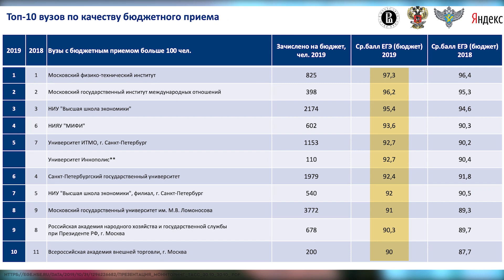КАК ВУЗы ВРУТ абитуриентам? Что такое средний балл?| Проходной балл 2020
➡️ Привет, ребята! Под прошлым видео про ЕГЭ 2020 все много спрашивали, поступят они ли нет, если они набрали 150 / 270 и так далее баллов. Поэтому хочу объяснить, что такое средний балл и как вузы врут абитуриентам.

Самые актуальные новости про образование смотрите на нашем канале -  ИНТЕЛСФЕРА.

0:20 Средние баллы
1:42 Средние приведенные баллы
2:20 Минимальные баллы
2:29 Проходные баллы
3:32 Зачем нужны эти баллы?
4:00 Как вузы обманывают ⠀⠀⠀⠀⠀

ИНТЕЛСФЕРА - это про обучение и лайфхаки, которые точно пригодятся в учебе.
Мы расскажем, как учиться, и покажем, где это сделать лучше всего.
Смотрите видео на канале и узнаете:

⬛Зачем нужно дистанционное обучение?
⬛Как пережить сессию и сдать экзамены?
⬛Как попасть в элитную школу?
⬛Или как поехать учиться за границу?